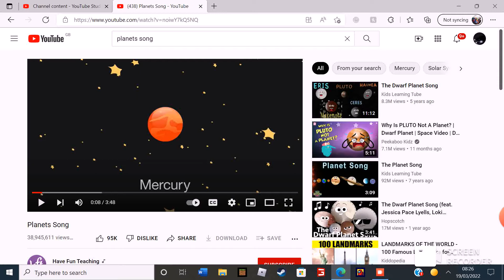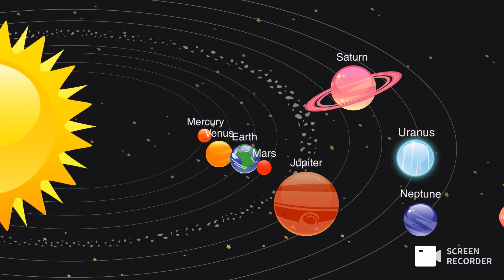Our Solar System - Super Sing Along For Kids!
This extra fast! Can you sing this fast?